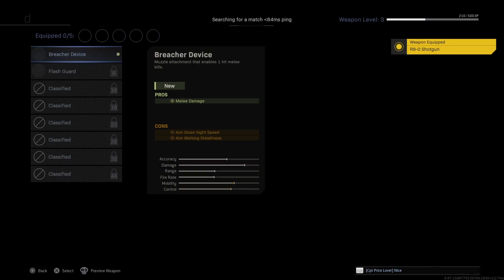Blueprint Grind #1 - Weapons Expert - MW2019